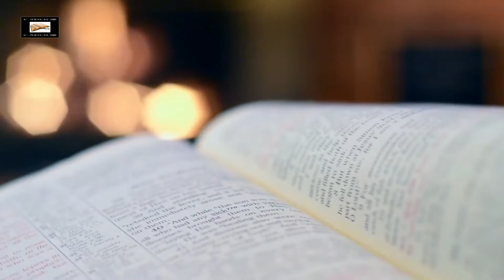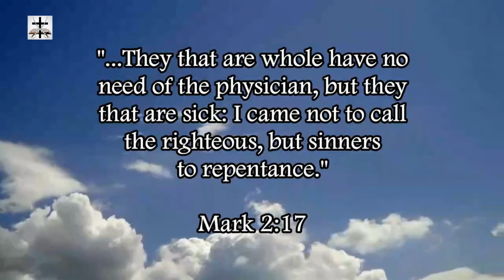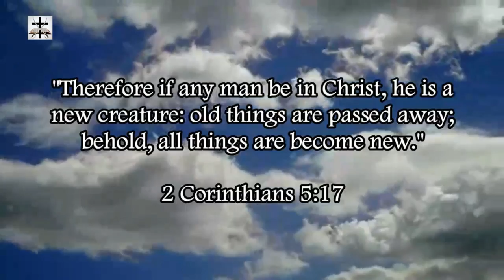Atheists Believe In Magic Regarding The Spontaneous Creation Of The Universe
Our Bitcoin wallet address: 34PsjJaySyAiWyjunD49aitEGTujzhhRKc
Our Ethereum wallet address: 0x232e0c46EFad0E5fef8Bc55f1EC9b070C102858e
Our Litecoin wallet address: MCNSGyVJGL8JvNMsKZoHBH2wkVJKF8T5ac

Atheists believe in a magical spontaneous creation of the universe from nothing (basically something came from nothing in the atheist worldview).